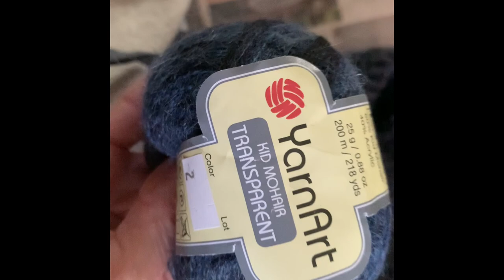Merry Christmas to all my sewing room friends!!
Merry Christmas to all my sewing room friends! Thank you for following along as I make, sew and create. I love sharing it all with you.

shopping page - with sewing things I use and love!

sewing machine
quilting ruler
rotary cutter